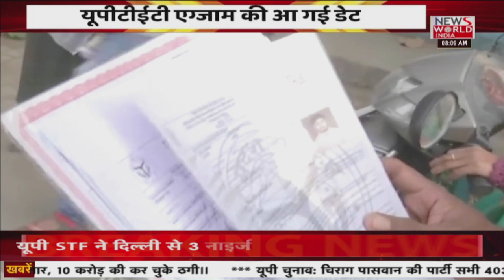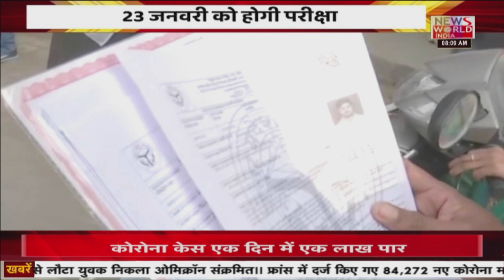News World India Live : UPTET की रद्द हुई परीक्षा की आ गई है अब तारीख| Latest News | Hindi News